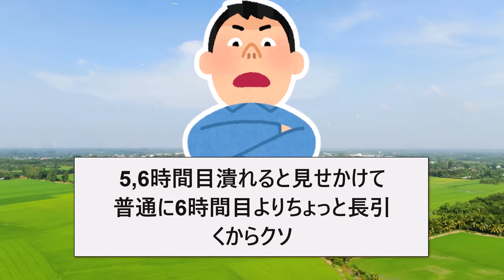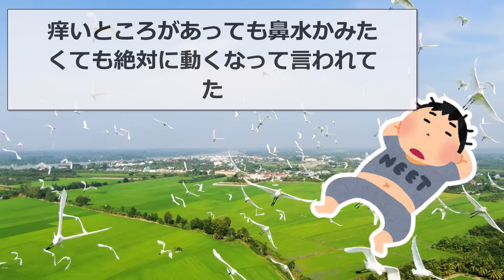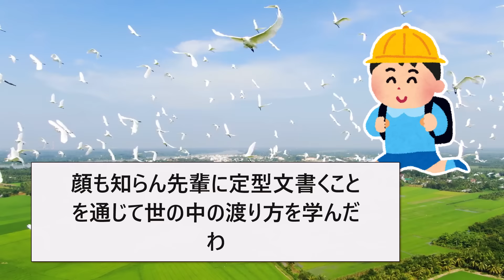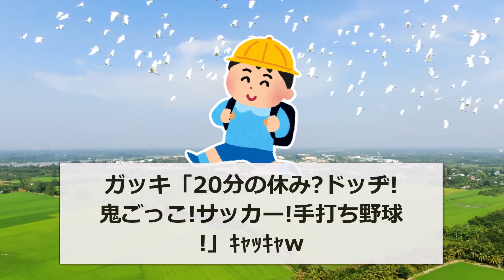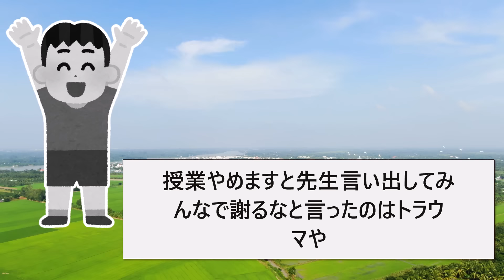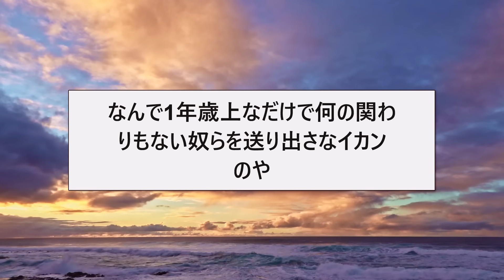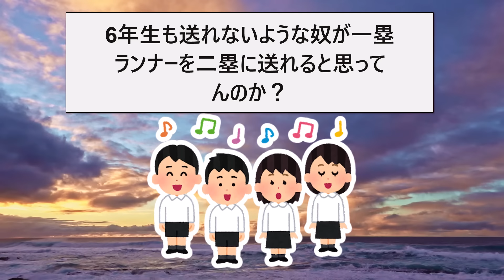【2ch面白いスレ】小学生なんJ民「6年生を送る会とかいうクソ行事w」【ゆっくり解説】